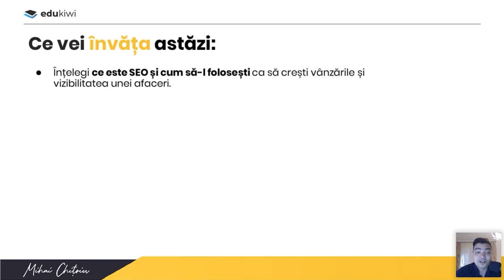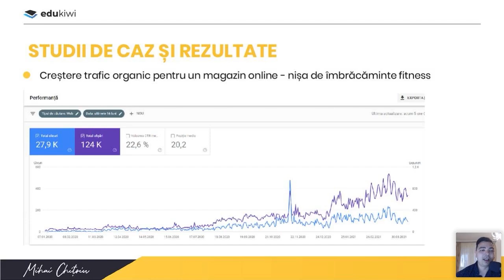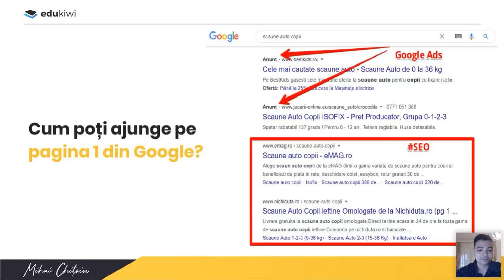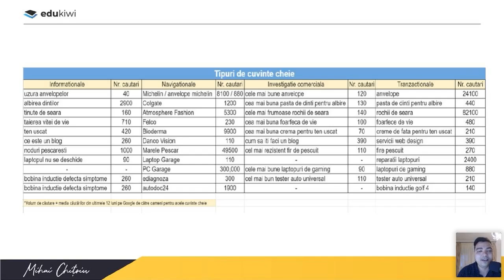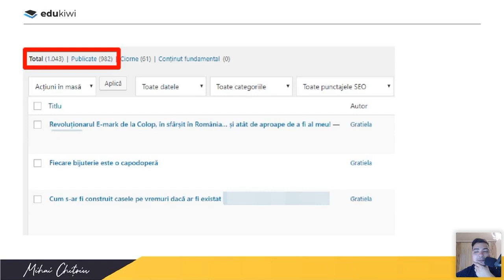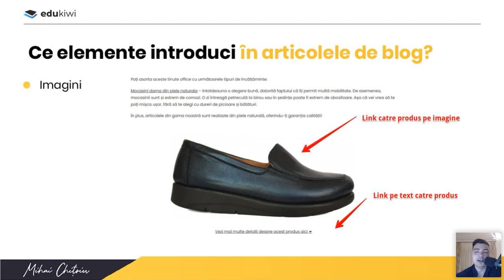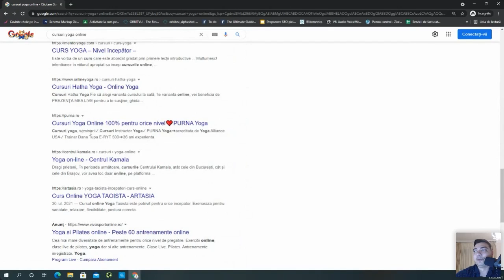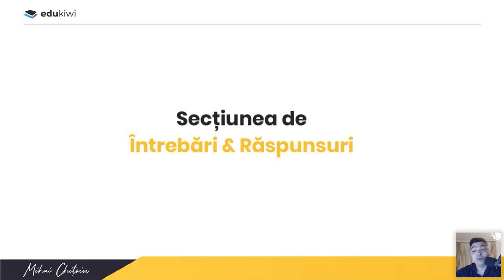Webinar Mihai Chitoiu - Iti cresti vanzarile si vizibilitatea cu optimizari SEO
Webinar Mihai Chitoiu - Invata cum sa-ti cresti vanzarile si vizibilitatea cu optimizari care iti pun site-ul pe pagina 1 din Google